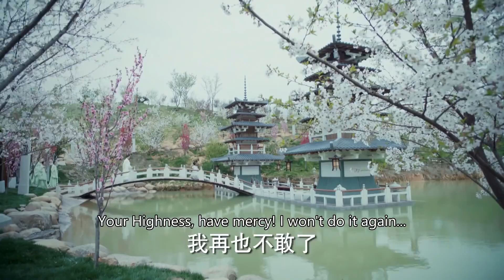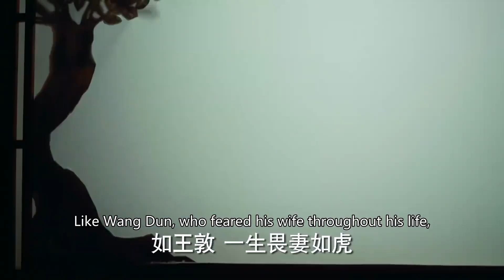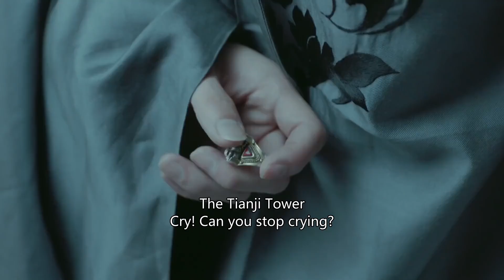🍎 駙馬和宮女打情罵俏，下秒公主帶20個宮女闖進來，把狗男女暴打一頓！！宋威龍